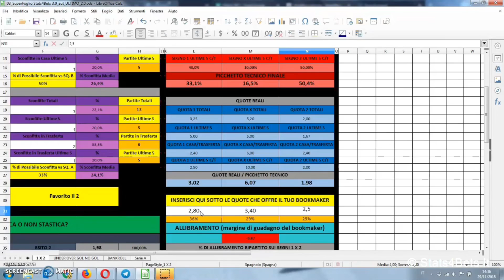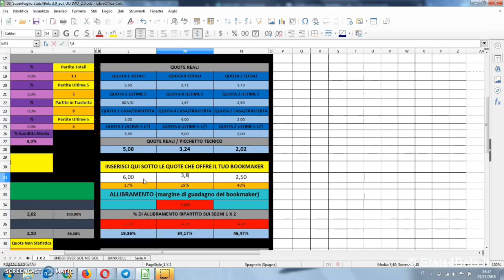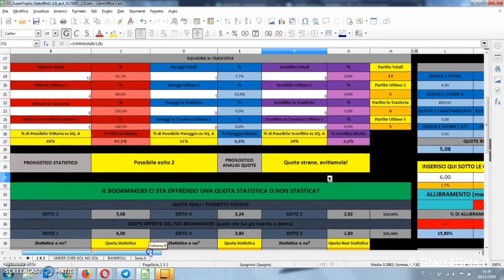PRONOSTICI 14° GIORNATA SERIE A: BIG MATCH STUDIATI AL SUPERFOGLIO | Stats4Bets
Pronostici 14° Giornata Serie A:

I big match studiati con il SuperFoglio Stats4Bets.